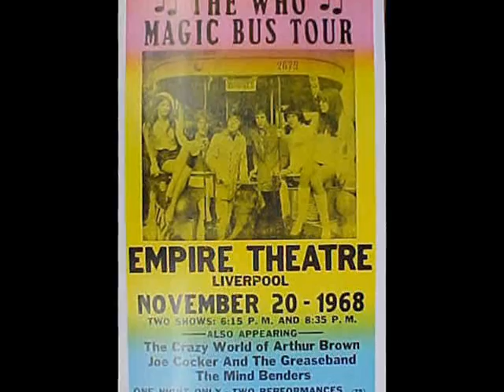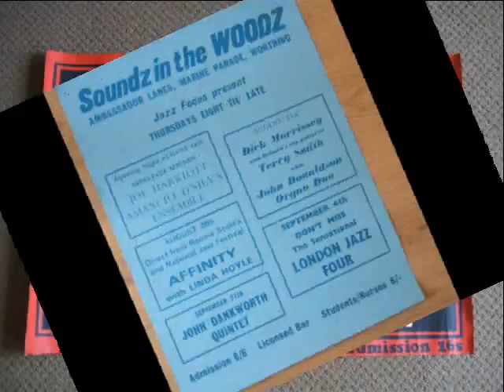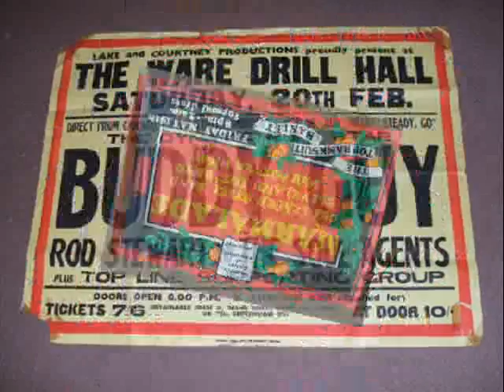Crazy Elephant Sunshine,Red Wine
Crazy Elephant had a UK chart hit in 1969 with Gimme Some Lovin  this is their 3rd single from the self titled album.
Images of classic rock posters.